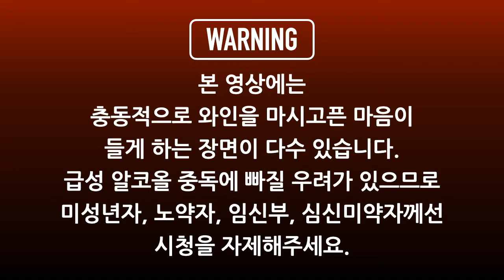맹바와 와인 수다 42 - 도멘 뒤 끌로 데 페 비에이 비뉴(Domaine du Clos des Fees Vieilles Vignes) 2009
● 도멘 뒤 끌로 데 페 비에이 비뉴(Domaine du Clos des Fees Vieilles Vignes) 2009 정보

1. 생산 지역 : 남부 프랑스(Sud de france)의 랑그독-루시용(Languedoc-Roussillon) 지방의 꼬뜨 뒤 루시용(Côtes du Roussillon) 지역
2. 품종 : 그르나슈(Grenache) 50%, 까리냥(Carignan) 35%, 시라(Syrah) 15%
3. 등급 : AOC AOC Côtes du Roussillon Villages

어마 무시한 생산량을 보여주는 랑그독 지역에서는 토착 품종과 국제 품종을 막론하고 다양한 맛과 스타일을 가진 레드 와인을 생산하며 와인 품질도 차이가 큽니다.

해발 350m의 고지대에서 기른 세 종류의 포도로 만드는 도멘 뒤 끌로 데 페 2009는 랑그독 레드 와인의 맛과 향을 잘 보여주는 고급 와인이죠.

"돌벽으로 둘러싸인 요정들의 포도밭"이라는 이름처럼 오묘하고 복합적인 마법 같은 맛과 향을 보여줍니다.

하나의 와인을 놓고 벌이는 맛과 향, 배경, 어울리는 음식에 관한 수다!

맹바와 와인 수다를 통해 랑그독 레드 와인의 세계를 알아보시죠~